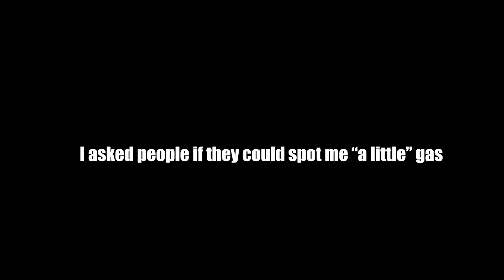She Vandalized My Property!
In this video we ask people for gas, get trespassed from home depot and troll a Walmart!